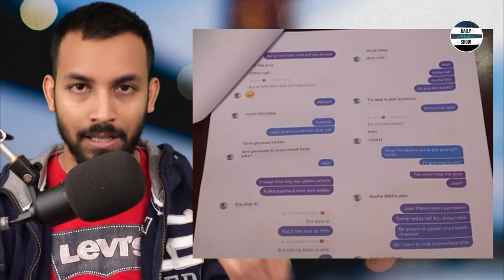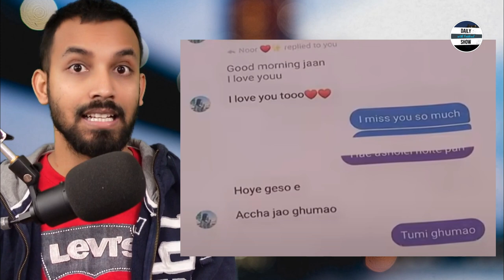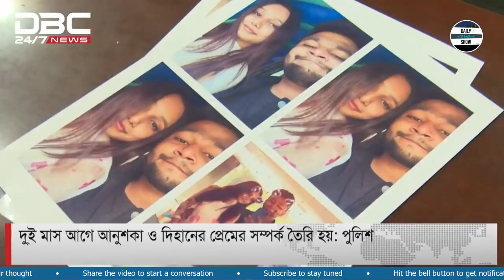Ep 250 | সত্য উদঘাটন নয়, নরবলী চায় অসভ্য মব | আনুশকার মৃত্যু বিতর্ক